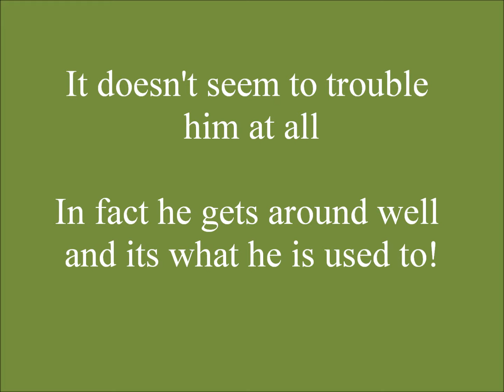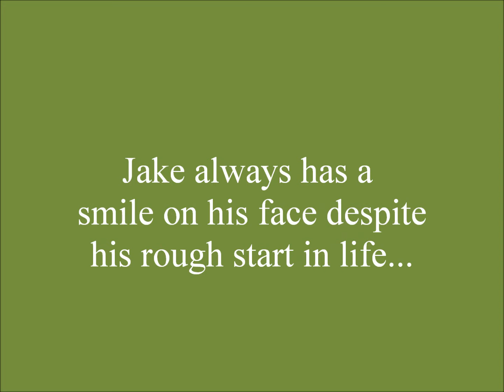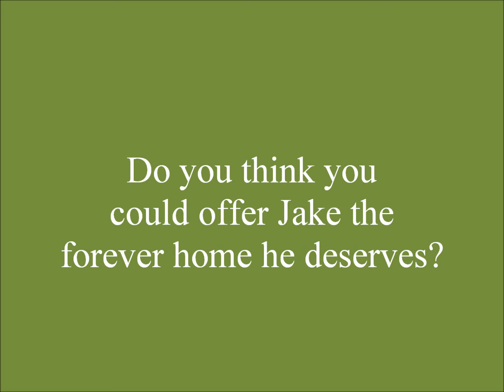Jake - Noah's ARC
Jake is looking for a home.  He is currently in foster near Mazarron, Murcia, Spain